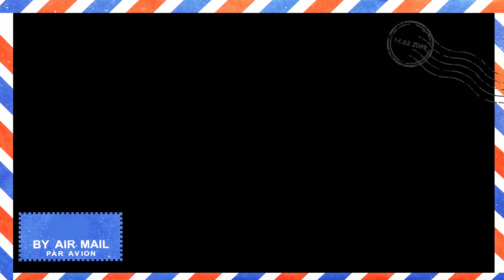Southern Taiwan Best Kept Secret | Deep Dive in Kenting, Taiwan | 墾丁國家公園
This has got to be one of the most breathtaking dives I have gone to. Down beneath the surface of the sea in Kenting, Taiwan, a colorful oasis awaits. Colorful corals, and vibrant fish galore. This dive site rivals the best of Thailand, and Florida, USA. Enjoy this dive with me, and prepared to be amazed.

Kenting National Park, Taiwan
June, 2016